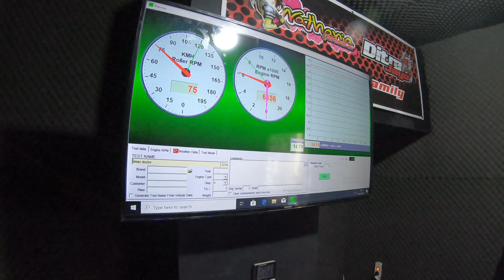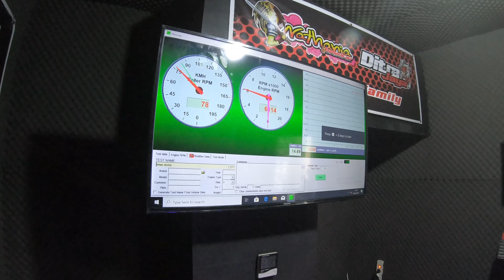NMax 2015 166cc vs New NMax 2021 155cc (MotoVlog 77)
Timestamps :
00:00​ - 01:24 = Test Top Speed dan Akseletasi
01:25 - 01:59 = Exhaust Note
02:00 - 10:27 = Penjelasan Komparasi
10:28 - 11:36 = Dynotest di Abakura
11:37 - 14:42 = Konklusi Akhir

Key Features 2 motor yang dikomparasikan :
New NMax 2021
-155cc VVA 15.4 BHP (12WHP)
-TCS
-SSS
-Tangki 7.1L
-Garansi mesin

NMax 166cc
-Porting Cylinder Head (+manifold)
-Forged Piston LHK 60mm Flat
-Klep R15 V3
-Knalpot bending DX Generation XSlash Carbon (Inlet 51mm)
-Roller BRT 13gr
-Pulley primer USR
-Per CVT Vario 150 (OEM)
-Per kampas ganda beat karbu

Perbandingan performa NMax 2015 dan New NMax

Performa Nmax 2015 166cc
0-60 = 4.4 Detik
0-80 = 7.4 Detik
0-100 = 13.4 Detik
Top Speed = 121 Km/h
16.4 WHP/19Nm

Performa New NMax 2021
0-60 = 5.7 Detik
0-80 = 10.7 Detik
0-100 = 17 Detik
12 WHP/11Nm

Komparasi fitur :
New NMax dengan Old NMax secara mesin hampir sama, banyak fitur yg berubah yang mendukung pada kenyamanan, adanya SSS yg membantu meningkatkan fuel consumption, lalu tangki yang lebih besar, serta traction control system, membuat New NMax lebih smooth dan lebih terkontrol dibanding NMax yang lama

Perbandingan performa :
Walawpun piston old NMax hanya naik 2mm dari ukuran standard, tapi kenaikan 4 HP serta tingginya torsi sudah cukup signifikan, terlebih berhasil memangkas waktu akselerasi 7 detik di 0-100 dibandingkan NMax yang lama, dan masih lebih cepat 3.6 detik dibandingkan NMax yang baru dalam akselerasi 0-100, fuel consumption tidak jauh beda antara ke2 motor ini, masih di 1:40

Pengembangan yg bisa dilakukan di NMax 2021 :
Tune up yg sama dengan yg bisa dilakukan di NMax 2015

Apa yang bisa diperbaiki dan dikembangkan di NMax di video :
Performa NMax 2015 masih sangat belum maksimal disebabkan beberapa hal :
ABS error sehingga ada limitasi RPM hanya sampai 8750 dan supply bahan bakar ke ruang bakar, top speed tidak maksimal
ECU, camshaft (noken), injector, TB masih standard, lambda masih sangat tinggi sekalipun stelan CO sudah maksimal di +30
Connecting Rod (Stang seher) masih standard, sangat beresiko bila digunakan di RPM tinggi

Konklusi :
Untuk yang tidak mementingkan performa, jelas memilih New NMax akan lebih baik dibandingkan NMax 2015 bekas, sedangkan untuk yang lebih senang ke performa, memilih NMax 2015 bekas akan jauh lebih baik, karna dengan budget yang sama maka semua modifikasi dan bore up harian untuk NMax 155 bisa di aplikasikan semua

Sekian semoga berguna

Perincian dana :
Block bahan 150-300K
Ganti liner 350-400K
Piston LHK 60mm 500k
Custom Piston 50k
Gasket set 100k
Oli break in 35k
Oli syntetic (Manut Owner)
Coolant 35k
Klep R15 v3 250k
Bos Klep R15 V3 90k
Tata seating head 150k
Busi 30k
Knalpot DX Generation XSlash Carbon 1,7
Master rem XMax 600k
Kaliper rem vixion 350k
Kaliper Rem R15 450k
Roller BRT 90k

Owner : Dr Aghfa
Tuner : Rizki Nur Husni
Backsound : Andy Prasetyo